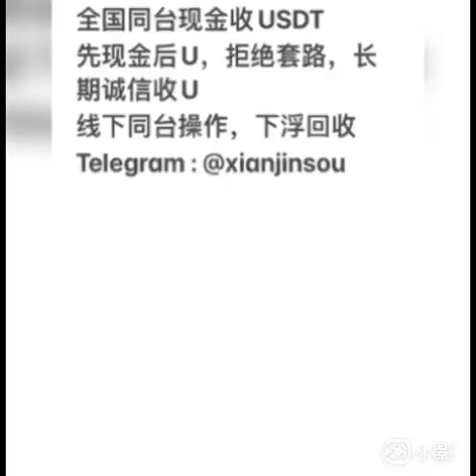现金收U,现金收USDT,现金收泰达币,平台线下出U,现金收下浮usdt,深圳 现金收USDT现金回收USDT,现金收U-下浮收USDT线下大量收u，线下收u，全国、深圳现金收u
【承兑，兑换，回收，收购 U/USDT 现金同台交割 全国操作  回收联系：TG纸飞机 @xianjinsou 】
现金收U,现金收USDT,现金收泰达币,平台线下出U,现金收下浮usdt,深圳现金收USDT
现金回收USDT,现金收U-下浮收USDT
线下大量收u，线下收u，全国、深圳现金收u
线下回收承兑USDT/U 同台回收交易
现金下浮收U/USDT 同台操作
现jin回收承兑USDT/U 全国同台操作
现金下浮回收U/USDT 承兑、收购USDT 同台操作
深圳，广州，杭州，上海现金同台收购U/USDT
深圳现金回收USDT
长期现金稳定下浮收USDT 广东深圳广州全国现金同台收兑换U/USDT
Xianjin回U,收USDT,同台操作，长期稳定收购承兑
深圳.广州.杭州.上海.北京现金收USDT 同台交割
全国长期稳定收购承兑U、USDT ,现金回收U 同台操作
承兑，兑换，回收，收购 U/USDT 现金同台交割 全国操作
深圳现金回收USDT 『纸飞机 @xianjinsou〗
现金下浮收购、收U /usdt 全国同台操作
全国现金收，收购下浮U、usdt 同台操作
   【承兑，兑换，回收，收购 U/USDT 现金同台交割 全国操作  回收联系：TG纸飞机 @xianjinsou 】河北省 冀 石家庄市 长安区 42 湖北省 鄂 武汉市 江岸区
14 山西省 晋 太原市 杏花岭区 43 湖南省 湘 长沙市 岳麓区
15 内蒙古自治区 蒙 呼和浩特市 新城区 44 广东省 粤 广州市 越秀区
21 辽宁省 辽 沈阳市 浑南区 45 广西壮族自治区 桂 南宁市 青秀区
22 吉林省 吉 长春市 南关区 46 海南省 琼 海口市 秀英区
23 黑龙江省 黑 哈尔滨市 松北区 51 四川省 川/蜀 成都市 武侯区
32 江苏省 苏 南京市 玄武区 52 贵州省 黔/贵 贵阳市 观山湖区
33 浙江省 浙 杭州市 上城区 53 云南省 滇/云 昆明市 呈贡区
34 安徽省 皖 合肥市 蜀山区 54 西藏自治区 藏 拉萨市 城关区
35 福建省 闽 福州市 鼓楼区 61 陕西省 陕/秦 西安市 未央区
37 山东省 鲁 济南市 历下区 63 青海省 青 西宁市 城中区
36 江西省 赣 南昌市 红谷滩区 62 甘肃省 甘/陇 兰州市 城关区
41 河南省 豫 郑州市 中原区 64 宁夏回族自治区 宁 银川市 金凤区
65 新疆维吾尔自治区 新 乌鲁木齐市 水磨沟区 【承兑，兑换，回收，收购 U/USDT 现金同台交割 全国操作  回收联系：TG纸飞机 @xianjinsou 】